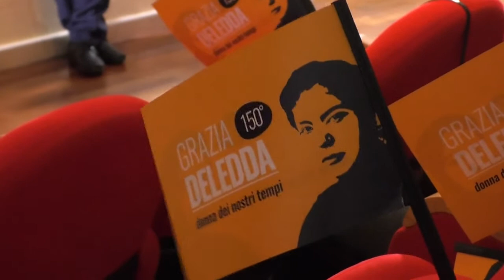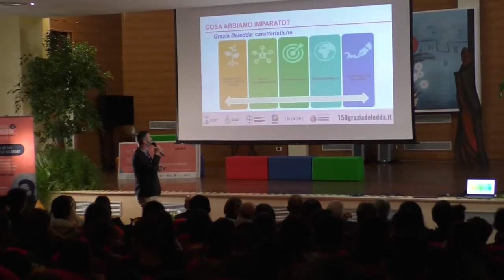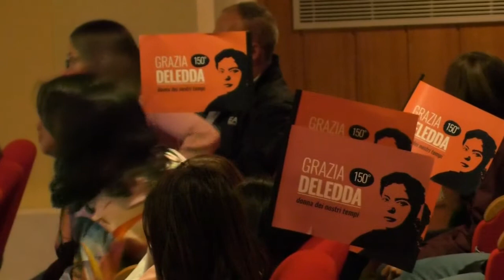Nuoro. Celebrazioni in onore di Grazia Deledda Premio Nobel per la letteratura 28 09 22